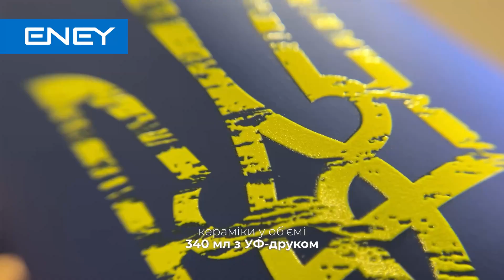Горнятко XENA з DTF друком